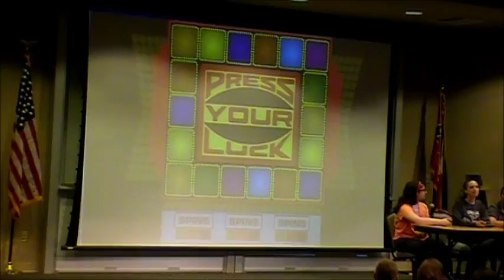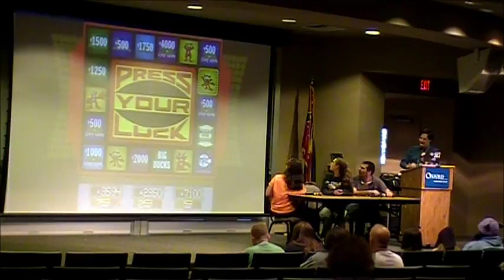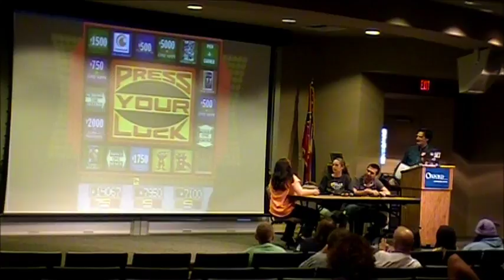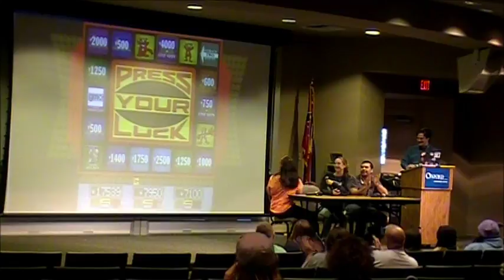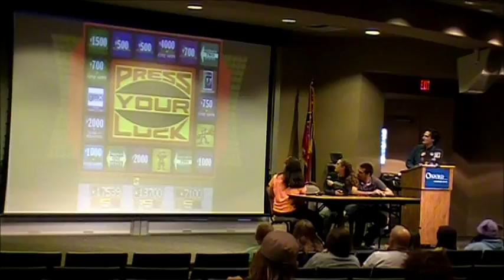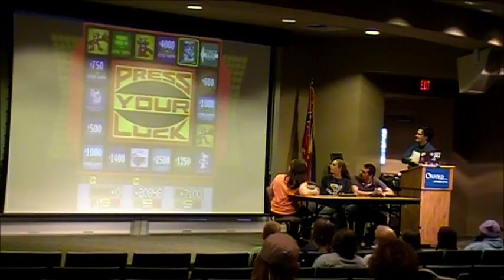Anime Press Your Luck from Mississippi Anime Invasion 2013, Part 2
Here's the second half of Anime Press Your Luck from Mississippi Anime Invasion in Oxford, MS!